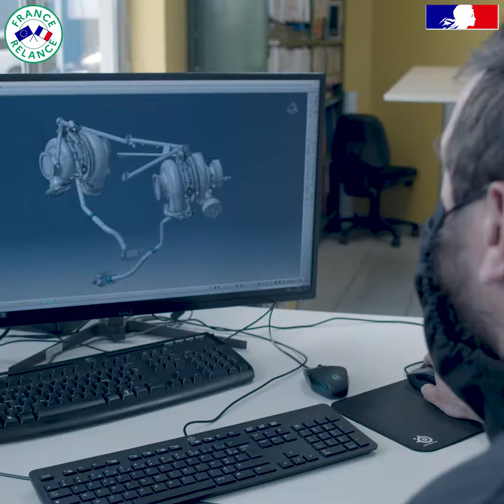France Relance - Pipo Moteurs